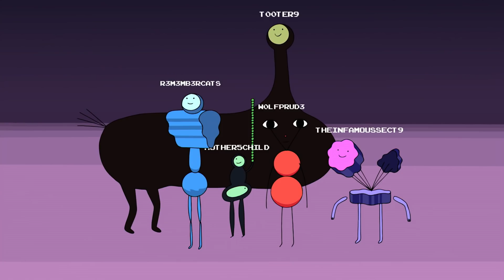Kalandra fel! | Avatarfrissítés | Cartoon Network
👊 Teeny Titans: harcra fel! | Letöltés most!

Finn és Jake belecsöppennek egy világba, ahol a valóság magasabb szintre lépett.

Köszöntünk a Cartoon Network Magyarország hivatalos YouTube-csatornáján, ahol mókás videókat, zenei klipeket nézhetsz, és kedvenc sorozataiddal, többek közt a Gumballal, a Kalandra fel!-lel, a Ben 10-nel, a Tini titánokkal, a Mixelekkel, a Parkműsorral, a Batmannel, a Lego Ninjagóval, a Nagyfater bátyóval, a Steven Univers-szel, a Clarence-szel és a Bolondos dallamokkal kapcsolatos játékokkal játszhatsz.  Készülj, hogy a hasadat fogod majd a nevetéstől!